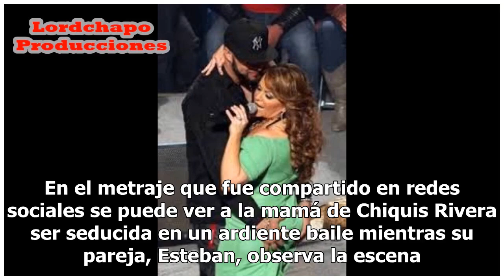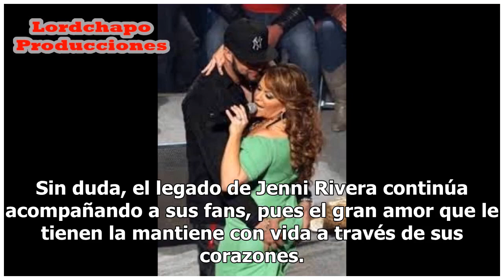Exhiben video de Jenni Rivera en el que la manosean frente a Esteban Loaiza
Han pasado seis años de que la talentosa cantante Jenni Rivera abandonó este mundo tras un terrible accidente que sacudió al mundo de la música, pues la aeronave en la que viajaba se estrelló dejando a todos los tripulantes sin vida. Sin embargo, la polémica no ha abandonado el nombre de La Diva de ...